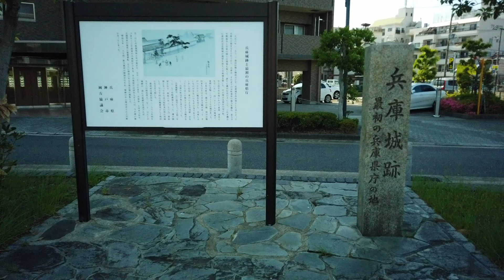大輪田橋を渡って初代兵庫県庁から『兵庫城跡』に行く Cross the Ohwada Bridge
神戸市兵庫区。兵庫県の歴史的な中心地